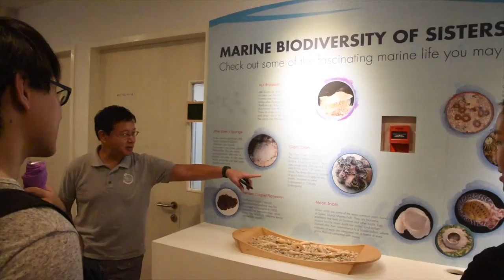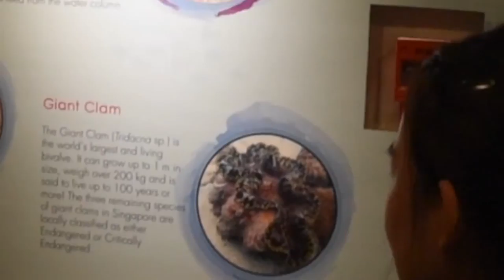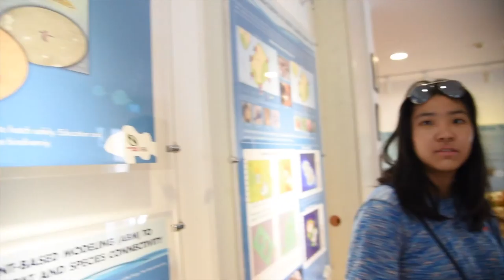St John's Island Vlog - EP 1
Hello!

NYJC 39th SC took a trip to St John's Island and we decided to vlog it. Enjoy!

Host: Joel Tan
Co-Host: Hazel Tan
Videographer: Kantaphon
Photographer: Ho Hol Yarn
Video Editors: Kantaphon and Ho Hol Yarn

Camera: Nikon D750 w/ kit lens